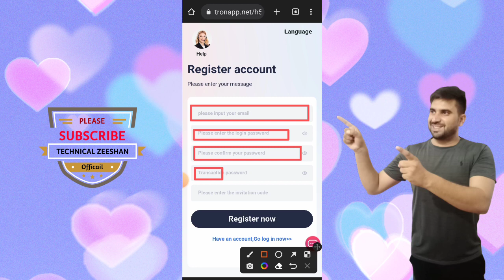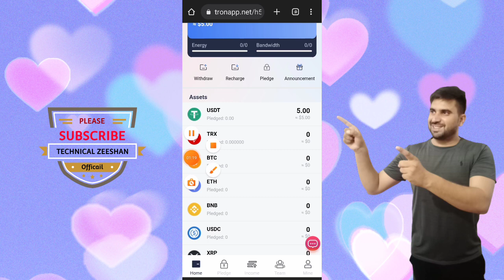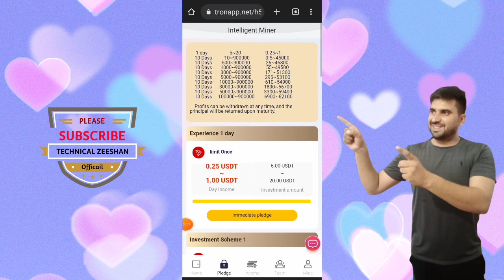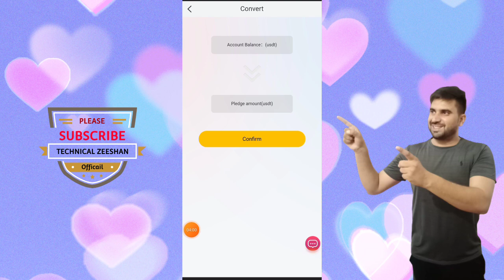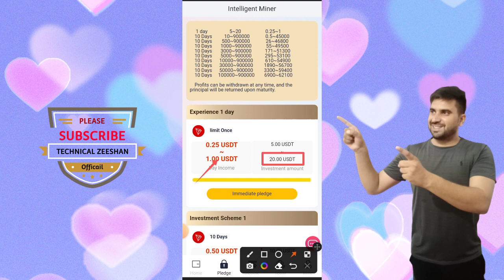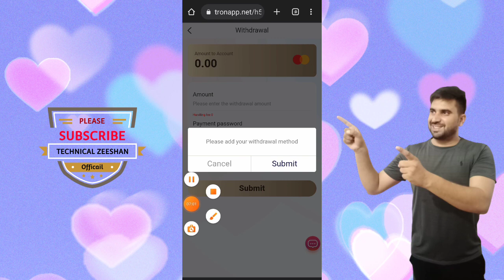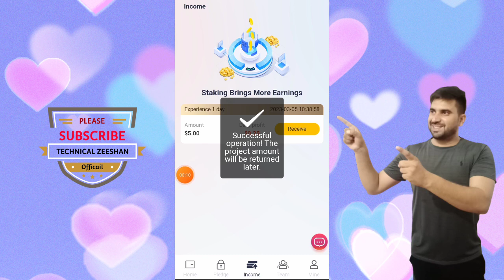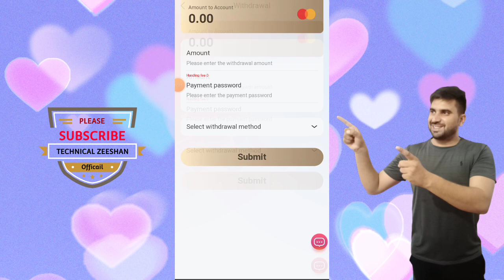Don’t need to do any tasks. After registration, withdraw $5.25-$21 every day😱 best way to make money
The official authorized pledge can be withdrawn at any time, and the withdrawal will arrive within 1~5 minutes
 Invite friends to get a lucky draw:
1: Users who invite friends to deposit more than 500USDT can contact online customer service to apply for a lucky draw. iPhone 14 proMax or 50,000USDT various prizes are waiting for you to draw 100%.

2: When someone uses your invitation code to register and recharge, you can get 3 levels of rewards: 1st level reward: 10%, 2nd level reward: 2%, 3rd level reward: 1%.
For example:
Recommend friend A to recharge 10,000 USDT, you will get 1,000 USDT.
A recommends B to deposit 10,000 USDT, and you will get 200 USDT.
B recommends C to deposit 10,000 USDT, and you will get 100 USDT.

Every user can become a team leader and you can get the above rewards by sharing your proxy link on Youtube, Facebook, TikTok, Telegram group, Telegram channel, Instagram, Twitter and any other social channels.

Pledge income plan:
experience (1 day) pledge amount 5~20 USDT, daily income 0.5~1 USD,
 pledge amount 10~900000 USDT, daily income 0.5~45000 USDT,
 pledge The amount is 500~900,000 USDT, and the daily income is 26~46,800 USDT.
The pledge amount is 1,000~900,000 USDT, and the daily income is 55~49,500 USDT.
Stake amount 3,000~900,000 USDT, daily income 171~51,300 USDT,
 pledge amount 5,000~900,000 USDT, daily income 295~53,100 USDT,
 pledge amount 10,000~900,000 USDT, daily income 610~54,900 USDT ,
The pledged amount is 30,000~900,000 USDT, the daily income is 1,890~56,700 USDT,
The pledged amount is 50,000~900,000 USDT, the daily income is 3,300~59,400 USDT,
The pledged amount is 100,000~900,000 USDT, the daily income is 6,900~62,100 USDT.